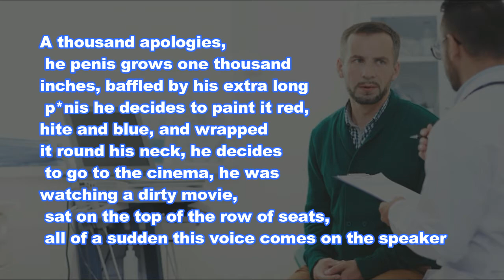Joke Dirty Funny ; The man told the doctor about his size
👇😂 The Joke 👇😂
Doctor gives the man some medicine, says "Drink this everytime you bump into something your penis will grow an inch.